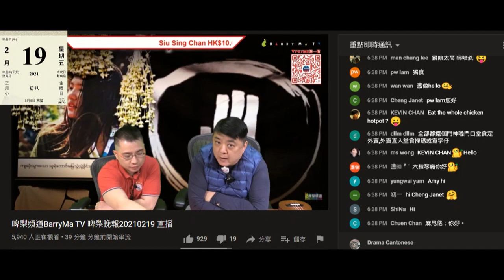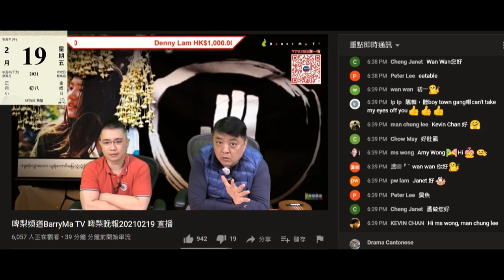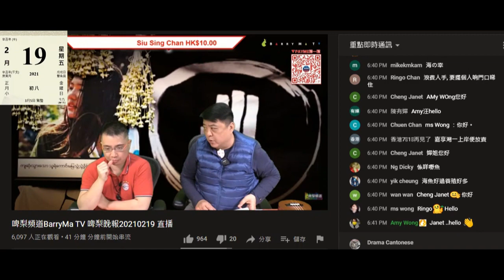20210219 啤梨晚報撚屌馬健賢鳩吹有個60幾歲腦殘婆有新鮮魚俾佢寄賣，吹有錢賺變無賺只係幫人。只有腦殘先會信，漁民點會無去貨途徑，每日捉到乜就賣乜根本做唔到寄賣仲擺上網。之前吹急凍海鮮好食過新鮮